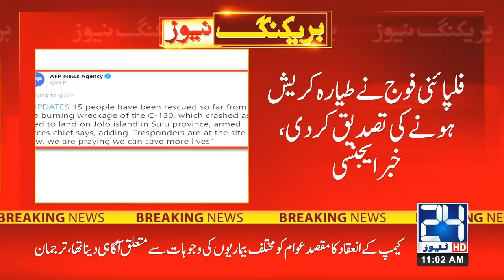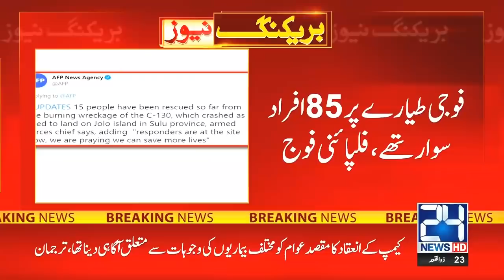Exclusive! Tyara Gir Kar Tabha, Kitni Amwat??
24 News HD is one of the leading news channels of Pakistan bringing you the latest current affairs from Pakistan and around the world.  Live National Assembly and Senate Session.